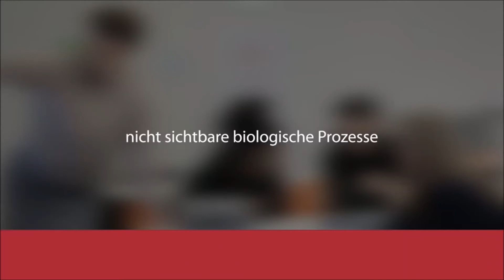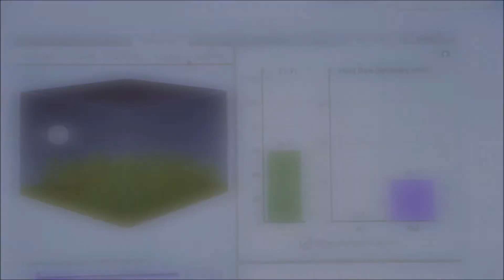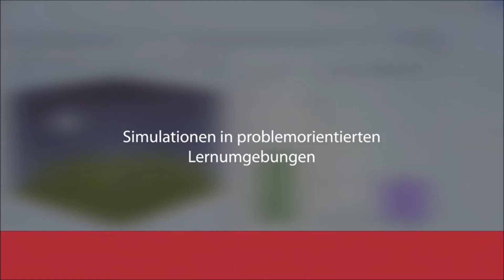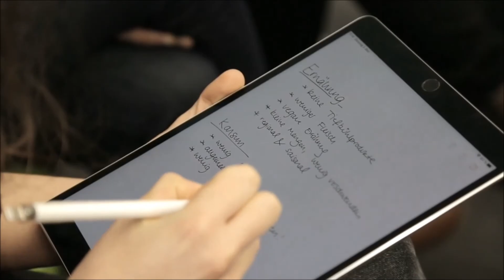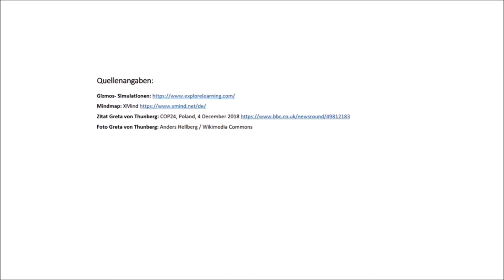Digitale Medien im Biologieunterricht: Simulationen zum Klimawandel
Die Schülerinnen und Schüler erlernen anhand von Simulationen Fachwissen zum Klimawandel und erarbeiten eigene Handlungsmöglichkeiten für den Klimaschutz.